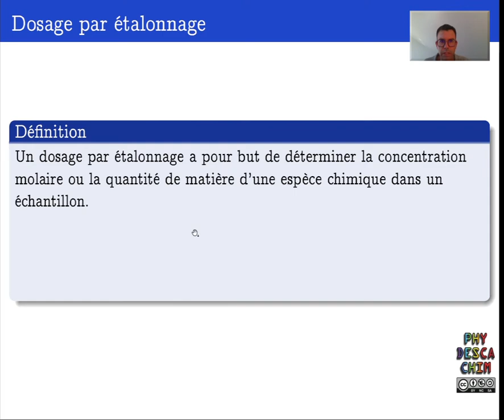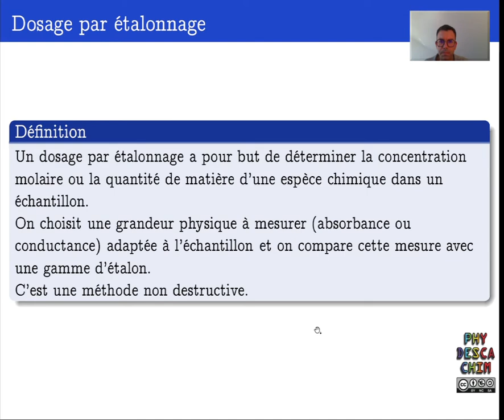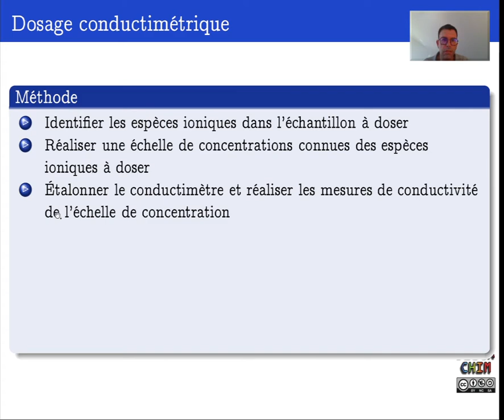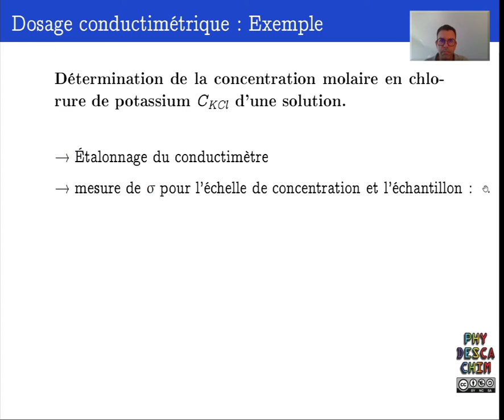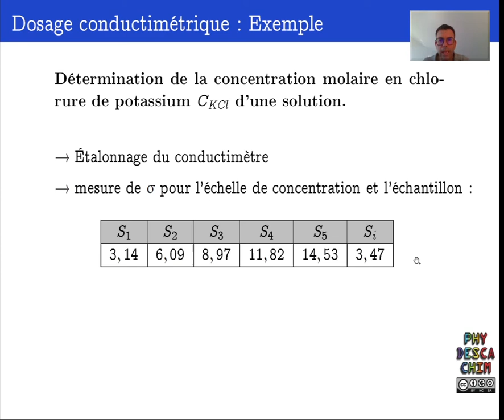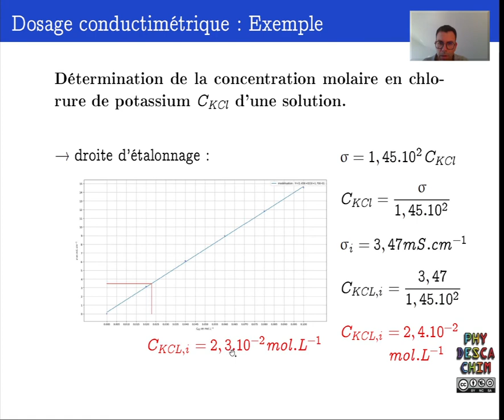Terminale - Méthodes d'analyse physiques d'un système chimique - Le dosage conductimétrique